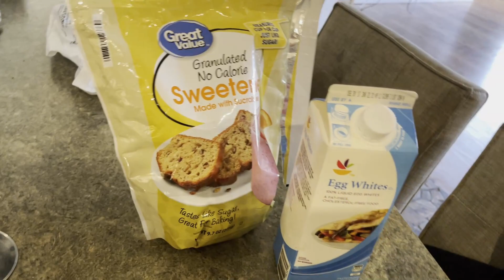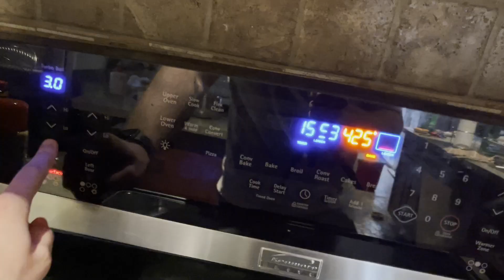Throwaway VLOG before the NEW YEAR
I want to bring you through my journey of losing weight. I have been inconsistent throughout the years and finally decided to make a lifestyle change that helped me go down to a healthy body fat.